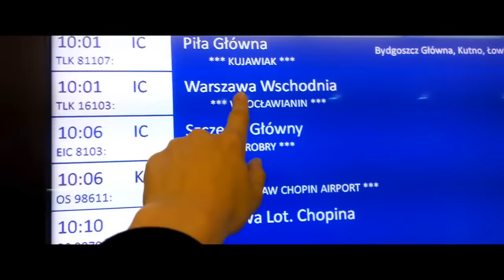Friends :) (Stara Gwardia 2015)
Fajnie było :)